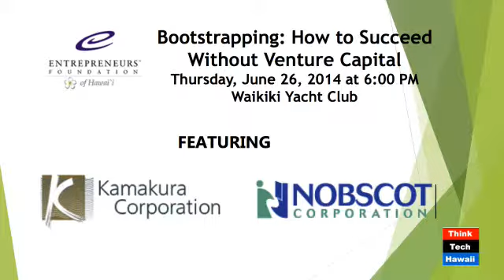Jump School with Jesse Thompson, Kai Kau & Rechung Fujihira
Host Cindy Matsuki speaks with Jesse Thompson, Kai Kau of Hawaii Virtual Reality and Rechung Fujihira (BoxJelly) about Jump School for start-up businesses.